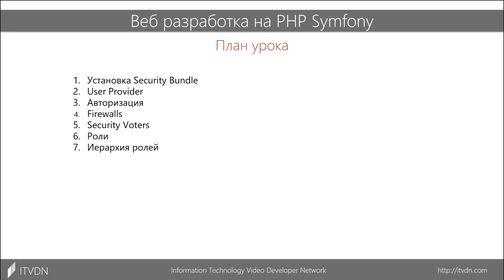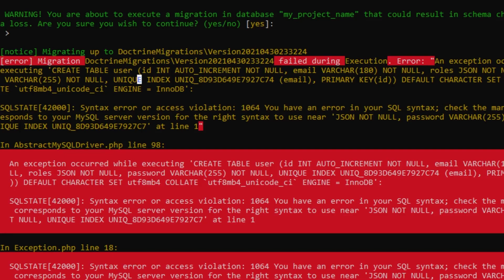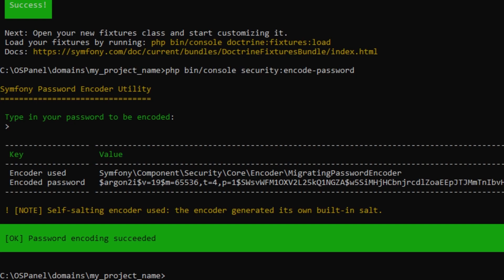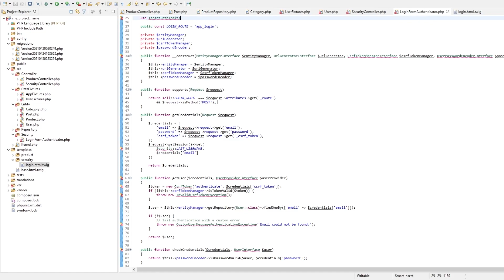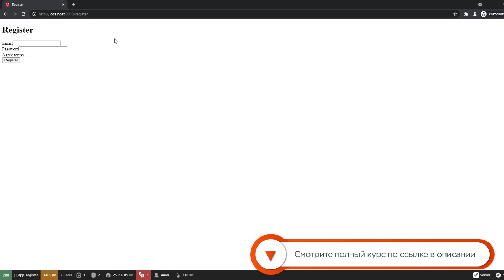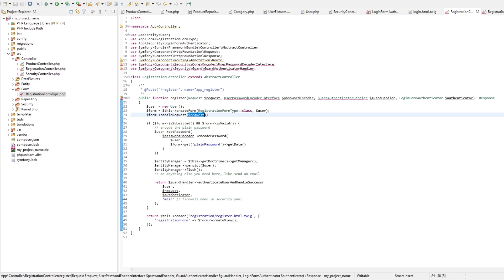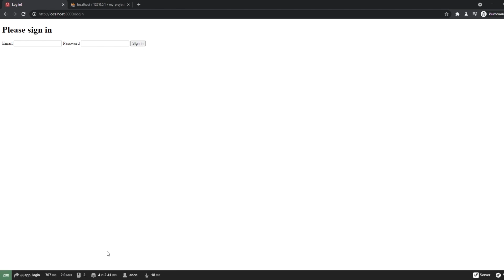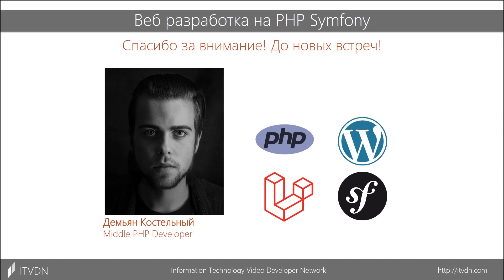Symfony Security. Авторизация и регистрация ➤ Веб разработка на PHP Symfony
В данном уроке рассматривается использование компонента Symfony Security. Этот компонент является важным как для реализации безопасности в приложении, так и для реализации авторизации/регистрации для пользователей. В уроке рассматривается основной функционал компонента и реализовывается регистрация, и авторизация для пользователей.

Symfony – это PHP framework — один из самых популярных. Его часто выбирают для создания больших веб-проектов, реализуемых на уровне организаций. Разработчики ценят данный PHP фреймворк за высокую производительность и стабильность, а также наличие удобной технической документации.

Курс «Веб разработка на PHP Symfony» позволит вам изучить основы работы с этим популярным фреймворком на примере разработки небольшого приложения. На данном курсе вы познакомитесь с Symfony Security, научитесь использовать в Symfony валидатор и формы. Также на курсе будут рассмотрены особенности Dependency Injection и применения сервис контейнеров, особенности различных подходов в тестировании Symfony приложения, работа с базами данных и сериализация в Symfony. Таким образом, этот видео урок является отличным введением в web программирование на Symfony, а также прекрасной возможностью освоить данный PHP фреймворк с нуля.

Для качественного восприятия информации данного курса необходимы знания HTML/CSS, основ PHP, основ работы с MySQL и базовое понимание языка SQL. Это сделает наши Symfony уроки максимально доступными для вашего понимания. Полученные на курсе знания позволят вам самостоятельно дать ответ на вопрос “Symfony - лучший PHP фреймворк?”.

Чему вы научитесь на данном курсе от ITVDN:

Создавать небольшое полноценное приложение с помощью фреймворка Symfony.
Понимать особенности механизма контроллеров в рамках паттерна MVC и их реализации в Symfony.
Работать с Doctrine для организации объектно-реляционного предоставления ваших сущностей в Symfony.
Понимать особенности и способы организации маршрутизации в Symfony, в частности реализовывать ее через YAML и Annotations.
Понимать особенности работы и уметь работать с шаблонизатором Twig в Symfony.
Работать с сериализацией и десериализацией в Symfony.
Понимать принципы DI и уметь работать с сервис контейнерами в Symfony.
Реализовывать аутентификацию и авторизацию в Symfony приложении.
Понимать особенности работы и разницу между Event Listener и Event Subscriber в Symfony.
Организовывать полноценное функциональное и юнит-тестирование вашего Symfony приложения.

Благодаря симфони веб разработка на PHP существенно упрощается и становится более удобной. Другие уроки по Symfony вы сможете найти на сайте ITVDN.